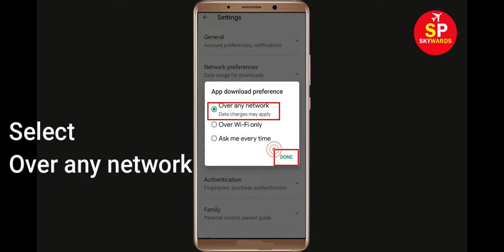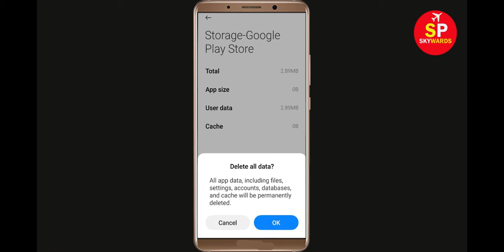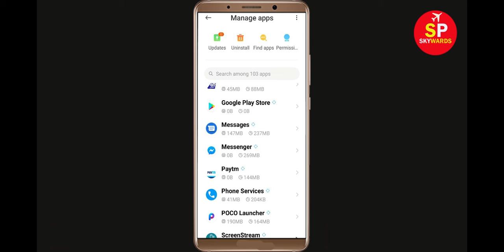How To Fix Can't Install Dr. Driving App Error In Google Play Store in Android - Can't Download App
How To Fix / Solve Can't Install Dr. Driving App Error In Google Play Store in Android - Can't Download App

If you are facing problem in Google Play store to Install and Download Dr. Driving App error on your mobile then you are at right place, i will show you How To Fix Can't Download Dr. Driving App Error On Dr. Drivingogle Play Store Android & Ios Mobile Phone. If you are facing same problem in your android phone it will help you to get rid of this problem. So, Lets Start to Fix Dr. Driving App downloading problem solutions.

Solve Can't Download AppsDr. Driving
Dr. Drivingogle Play Store Error in Android